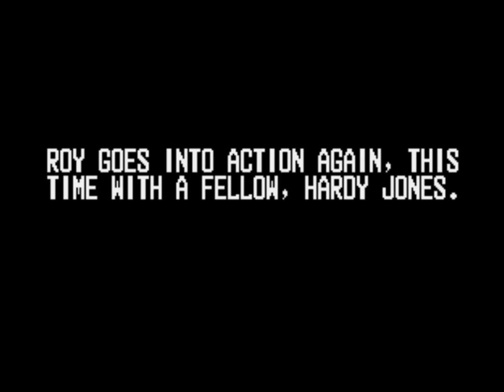Operation Thunderbolt (Arcade) Gameplay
Y ahora con ustedes el gameplay de este clásico de Taito, el cual es la secuela de "Operation Wolf."